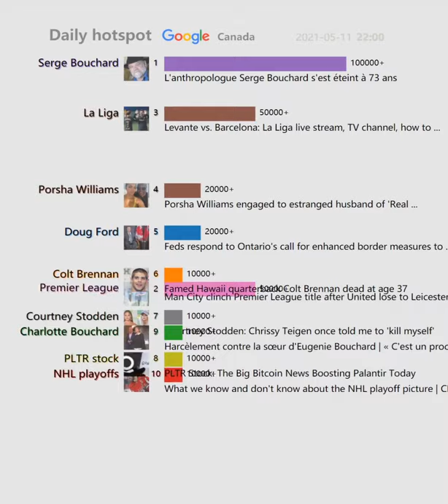Daily hotspot（Canada）20210511 | L'anthropologue Serge Bouchard s'est éteint à 73 ans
L'anthropologue Serge Bouchard s'est éteint à 73 ans
Man City clinch Premier League title after United lose to Leicester
Levante vs. Barcelona: La Liga live stream, TV channel, how to ...
Old Trafford barricaded to prevent more Manchester United fan unrest
Porsha Williams engaged to estranged husband of 'Real ...
Feds respond to Ontario's call for enhanced border measures to ...
Barcelona draws, misses another chance to take league lead - TSN.ca
Bob Marley toujours au sommet, 40 ans après son décès
Bernard Lachance meurt du sida, dont il niait l'existence
Courtney Stodden: Chrissy Teigen once told me to 'kill myself'
PLTR Stock: The Big Bitcoin News Boosting Palantir Today
Clippers vs. Raptors odds, line, spread: 2021 NBA picks, May 11 ...
Famed Hawaii quarterback Colt Brennan dead at age 37
What we know and don't know about the NHL playoff picture | CBC ...
Harcèlement contre la sœur d'Eugenie Bouchard | « C'est un procès ...
The Green Knight trailer: Watch Dev Patel battle giants with a big axe!
Mucormycosis (Black Fungus): What to Know
Visitor finds unusual 'football fish' washed up on shore at Calif. park
Army of the Dead Is a Tale of Two Zack Snyders
COVID-19 vaccine available to B.C. construction workers - REMI ...
Lindsay Lohan Pays Tribute to Late Parent Trap Costar ...
Why Is the Stock Market Down Today? Because It's Not Just Tech ...
Don't forget to complete the 2021 Census - NEWS 1130
Another extension of Ontario's current lockdown could spell disaster ...
Emily Blunt, Chaske Spencer to star in Blick drama - Televisual
Andrew Yang Suddenly Has Some Big Fans in Trumpworld
Coronavirus: What's happening in Canada and around the world on ...
Valérie Plante déplore le manque de représentativité québécoise ...
YouTuber Boogie2988 Has Warrant for His Arrest Related to ...
YouTuber James Charles breaks silence to accuse former employee ...